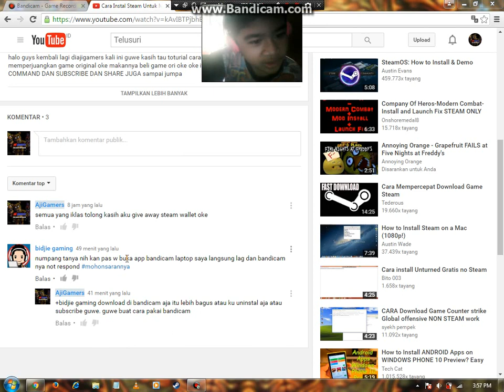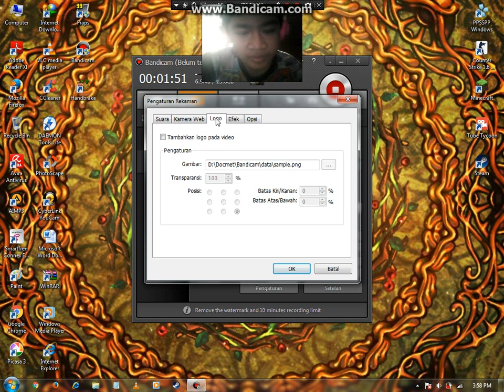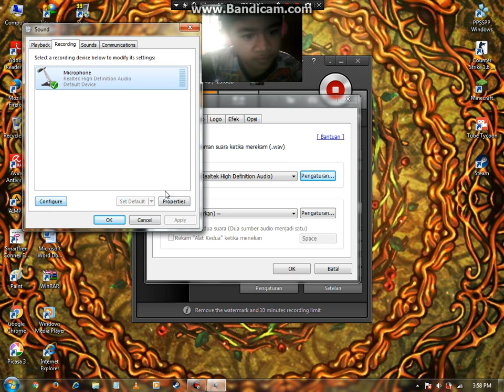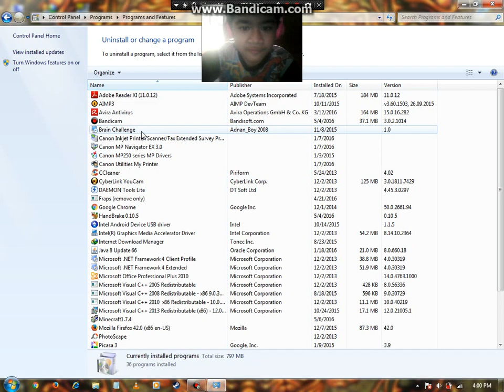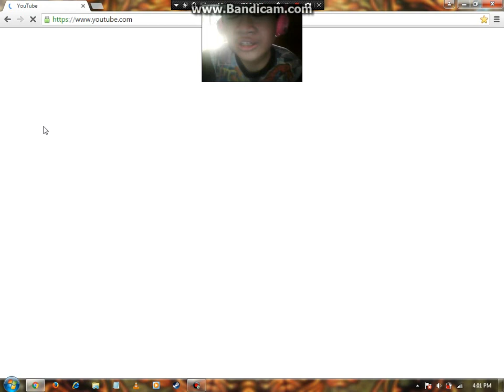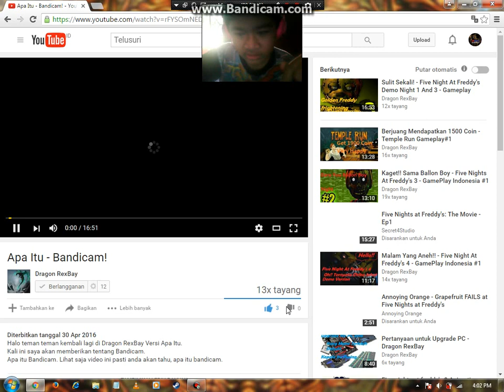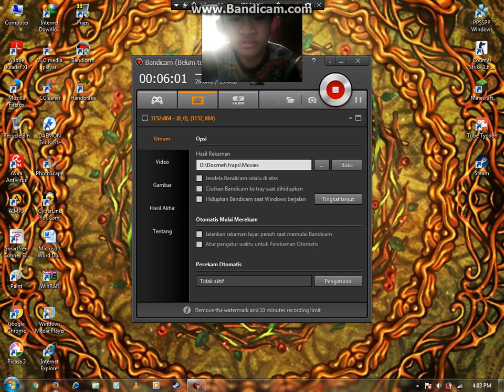Cara Menggunakan Bandicam Yang Benar!!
halo guys kali ini guwe mau mengasih tau cara memakai bandicam oke itu aja TOLONG KASIH LIKE COMMAND DAN SUBSCRIBE DAN SHARE JUGA sampai jumpa dinext video bye bye Lets Play The Game